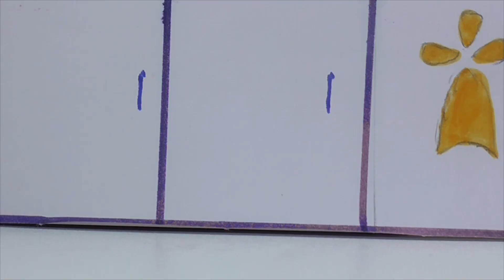LPS : Diva YouTube ( Ep.2 time to swim!!|время купаться !!)